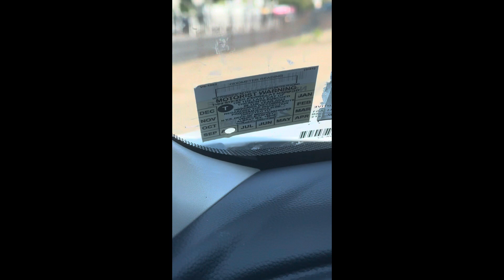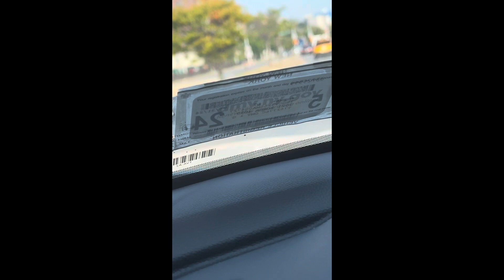USA aur Pakistan ma gario ki registration aur driving ka mayar